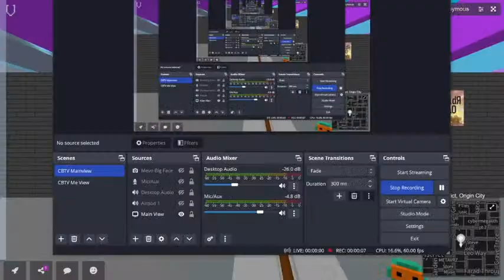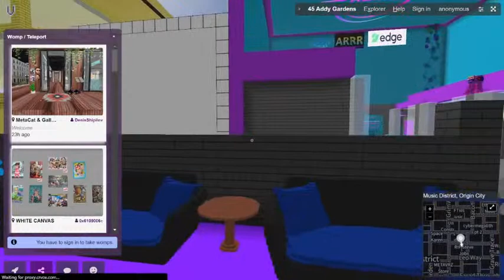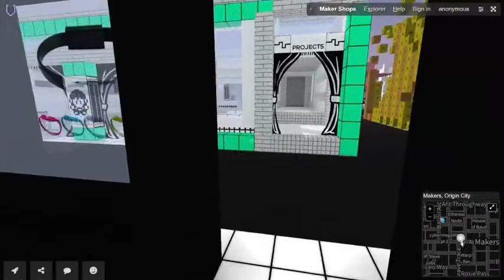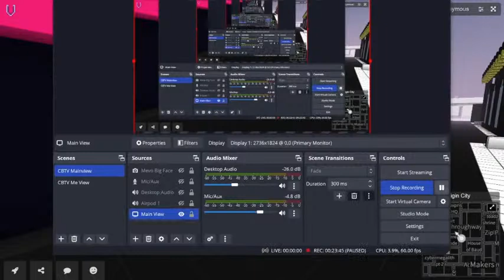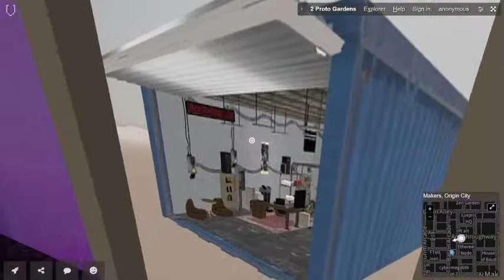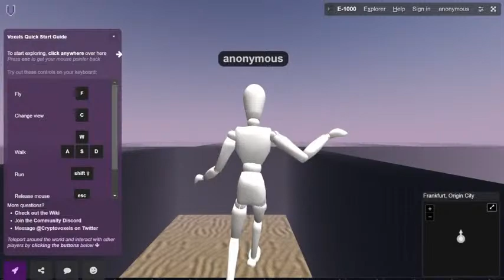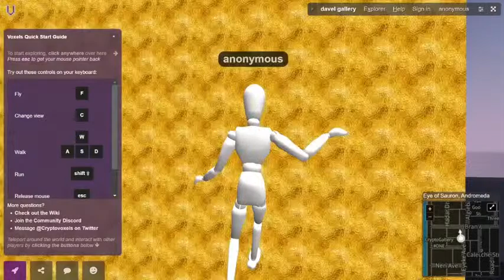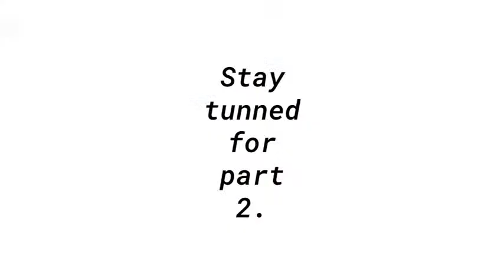MTOS Ep 5 Pt 1: Building Metaverses and No-code Tools?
Welcome to Metaverses: The Other Side
In this show, we talk about non-blockchain and blockchain-related metaverses. We don't get into price talk, trading, or the speculative nature of the space. But, there are other content creators on TGOC network who do. So please take the time to explore those contributors. However, from time to time, we ramble off possible business models that can be applied to metaverses. In addition, we have conversations on everything from metaverse-related movies/TV shows to open-source no-code to code-ready tools. And how they can be used to design and build metaverses while combining technologies like smart contracts, NFTs, and DAOs to them.

For those who wonder why the audio doesn't match what is being seen on the screen, it's because Twitter Spaces are like podcasts, just audio. So we decided to play various content related to metaverses. Some videos will be of us exploring or building and others will be AI generated visual content.

At the end of the day, we're just two cypherpunk guys on the Spaces geeking out about VR/AR, gaming, metaverses, and what it means to the future of the internet as part of web3.

If you're interested in participating in the live conversation, join us on the BuildRDAO Twitter Spaces at 8PM EST on Thursdays.

In this ep the Spaces was actually over 1 and a half hours long. And since people aren't really fans of long form content, this part 1 of the convo hosted by 3D. In part 1 he gets into the development of metaverses and exploring the availability of tools and resources for building and managing them, some of which are connected to blockchain systems and allow for the creation of Ethereum smart contracts without coding knowledge. Some of the other voices heard are from the audience members who joined us for the live spaces. BTW, we (3D and me) recently, spoke at the Crypto Mindset Reset virtual conference. I recorded my exploration of their Voxels plot and just walking around the neighborhood. The second clip is 3D's plot in Uplift.

Feel free to explore share!!!

Please remember we hold the live Spaces on Thursday @ 8PM EST.

 Take Note:
**None of this recording should be taken as legal or financial advice. Keep in mind,  we're not a CPAs, financial advisors, or lawyers. We're just 2 guys on the internet geeking out about the metaverses and we don't do price talk. This is for entertainment and educational purposes only. Always do your own due diligence.**

 **The Gentleman of Crypto is a daily live broadcast that explores Bitcoin and cryptocurrency market. We discuss international topics, news updates, and future innovations in blockchain, digital currencies and assets, fintech, and more.